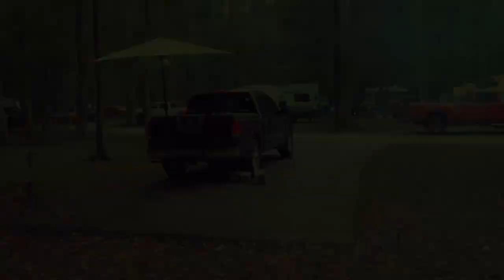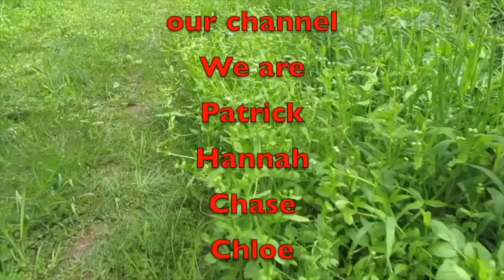New Logo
In this video, I go into why I am changing the logo and the new possibilities it holds for me.